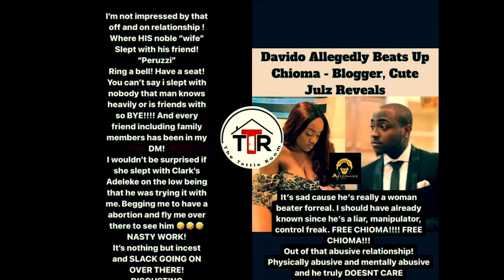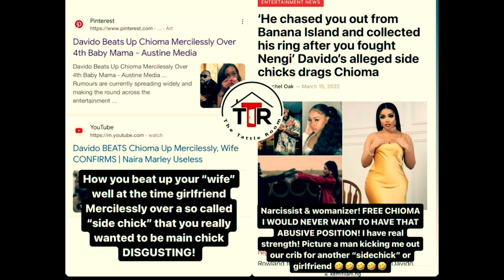Davido Wife Chioma Adeleke Letter to Baby-Mama Anita Exposed!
Anita brown Davidos Baby Mama Accuse Chioma and expose some secrets.